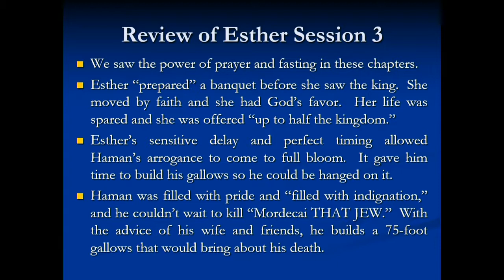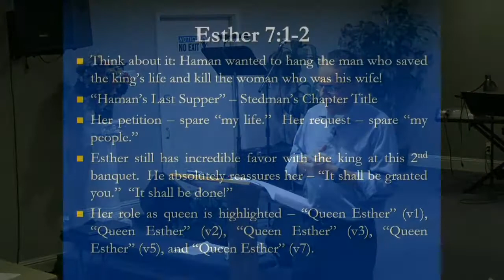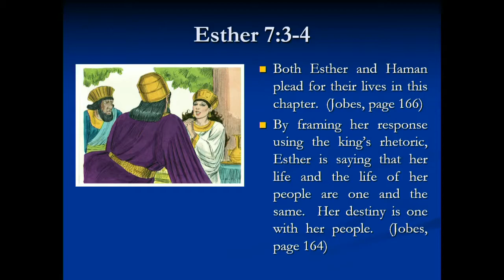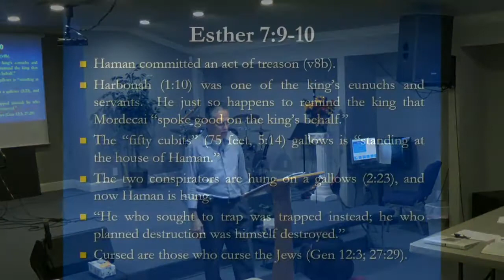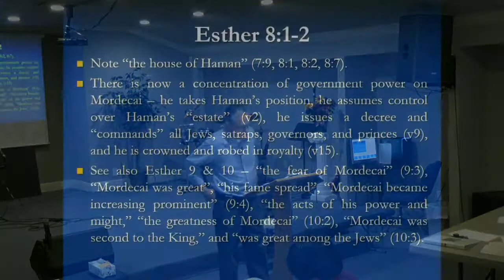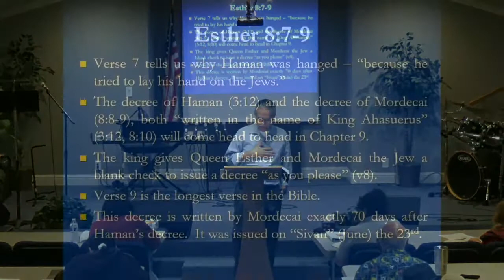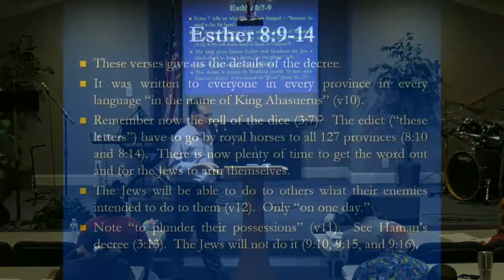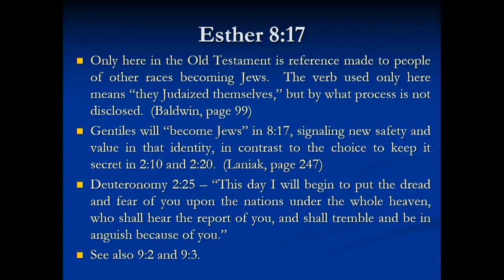Esther 04 Haman Hanged and Esther Saves the Jews Video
This is a detailed video teaching of Esther, Chapters 7-8.  We begin with Esther's second banquet and how she reveals to the king the threat that she and the Jews are under.  She exposes Haman as "the enemy" and this leads to him being hanged on the very gallows he built for Mordecai.  Most Christians know the Book of Esther up to this point, but the empire-wide danger is still in effect.  Haman is dead, but the annihilation decree is still alive.  In Chapter 8, this is where we see Mordecai elevated to "second in command" position of prime minister over the Persian Empire.  He issues a new decree that allows the Jews to defend themselves against any attack resulting from Haman's decree.  The lecture notes, PowerPoint, and audio files for this teaching are available Teacher: Pastor Charlie Avila